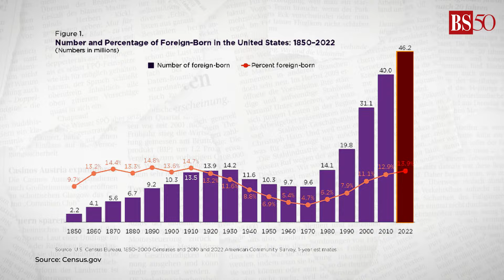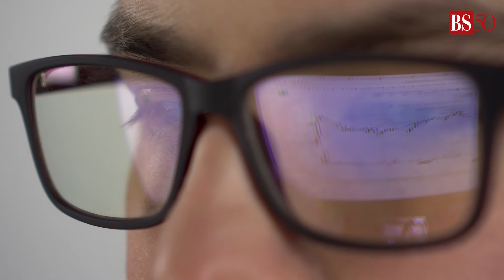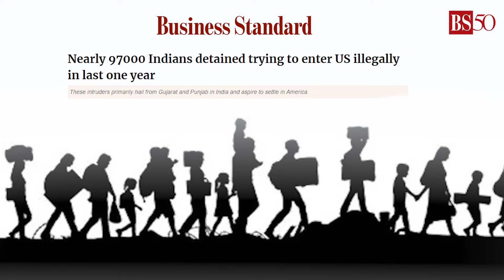A shocking number of Indians became US citizens in 2022!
According to a latest report, as many as 65,960 Indians officially became US citizens in 2022. This makes India the second-largest source country for new citizens in America after Mexico. Watch the video to know more.